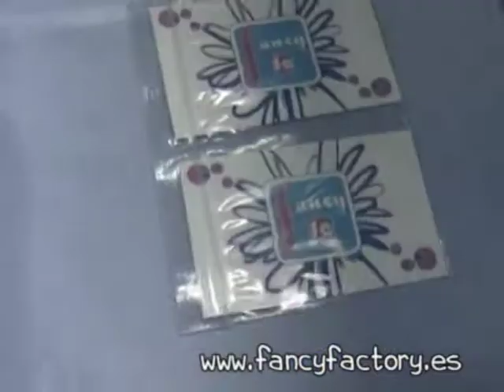Minimadelia Design Circus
Fancy Factory estuvo en la 1º Edicion de Minimadelia Design Circus, rodeadas de gente talentosa y una gran oferta de articulos exclusivos...